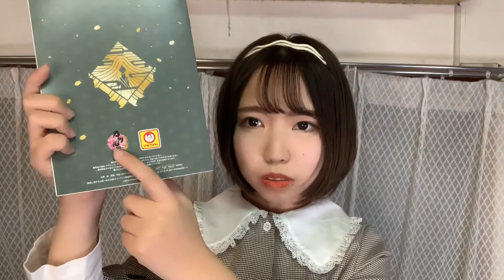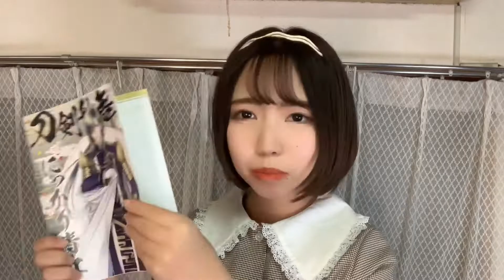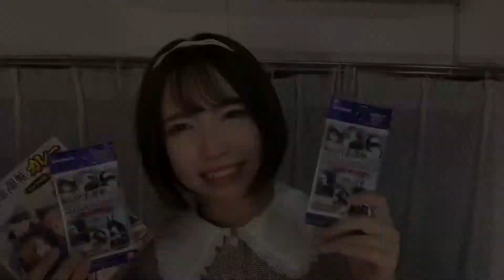【vlog】推しの為に生きるオタク女子のブイログ【購入品紹介】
推しの為に今日も頑張りますか！

枡川茉衣「まいまい」のSNSも

「枡川茉衣(まいまい)」のLINE LIVEチャンネル